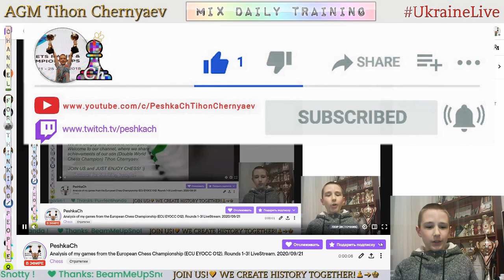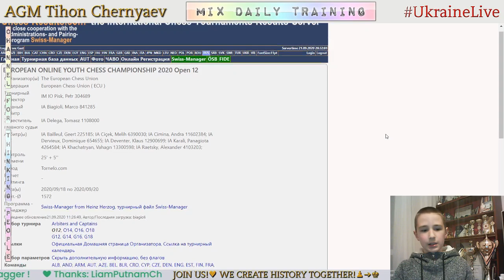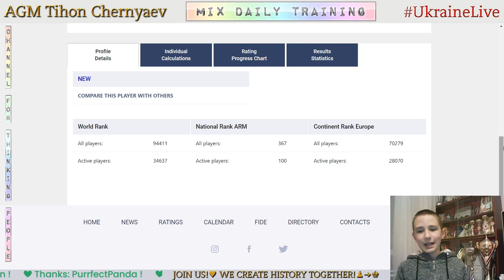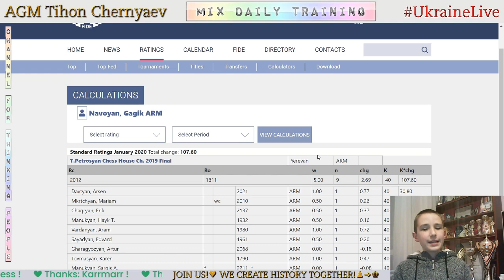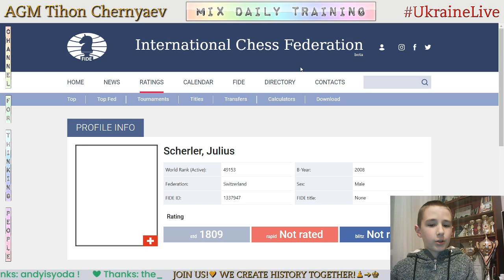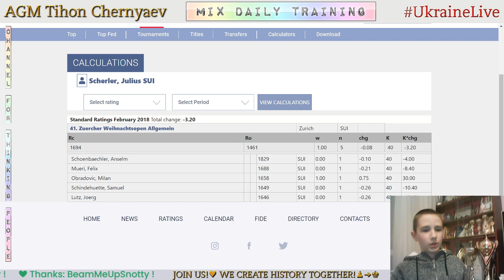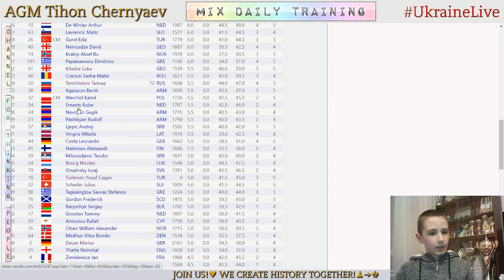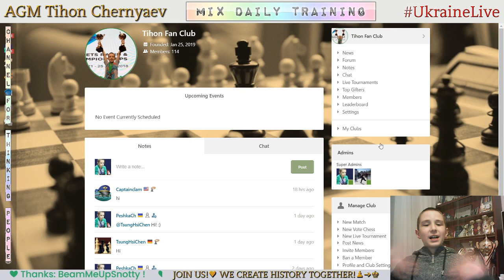Analysis of my games from the European Chess Championship 2020. Rounds 1-3! LiveStream. 21/09/2020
From 18 to 20 September Tykhon took part in the personal-team online European Championship.

Tykhon started first, and finished the Championship, dividing the 3-5th place (according to additional indicators - 4th place).

It was a very interesting experience that highlighted a lot of new and unexpected nuances.
It was nice to take part in such a large-scale event and again feel all the emotions and experiences during the game!